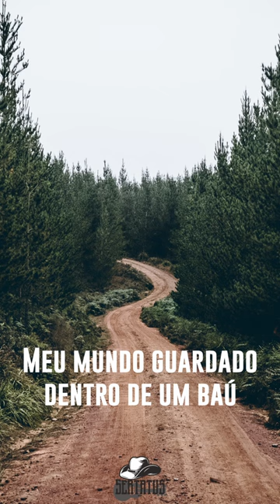Status Sertanejo - Poeira Da Estrada - João Paulo & Daniel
Vídeo da Musica Poeira Da Estrada - João Paulo & Daniel, pra você que gosta da roça e do modão.